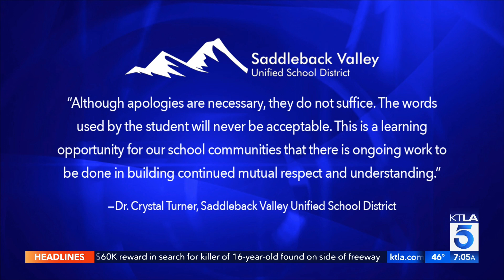Racial slurs shouted at player during basketball game at Laguna Hills High School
Eric Spillman reports for the KTLA 5 Morning News on Jan.26, 2022.